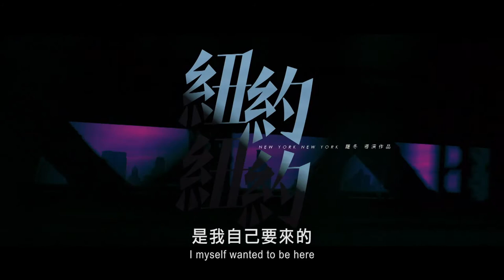New York New York 紐約紐約 [HK Trailer 香港版預告]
紐約紐約
香港上映日期：2016年6月9日